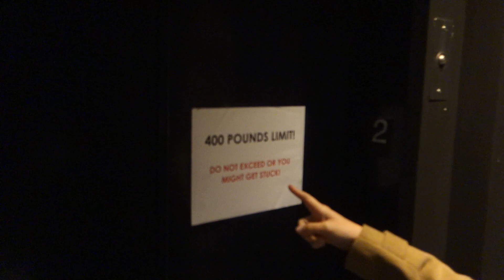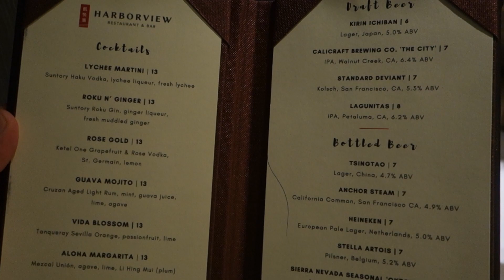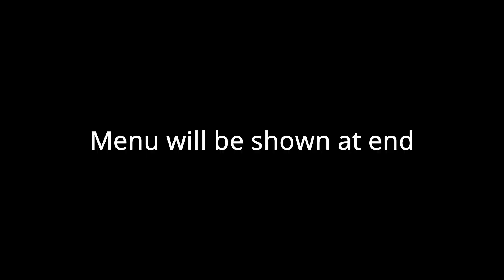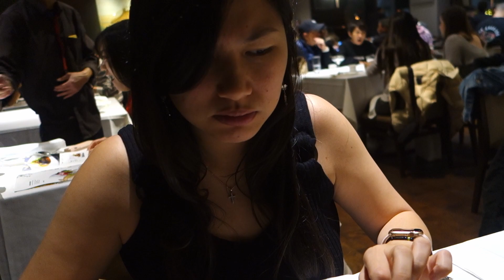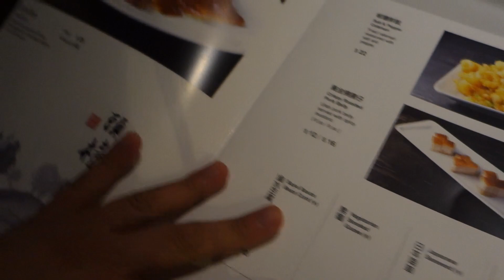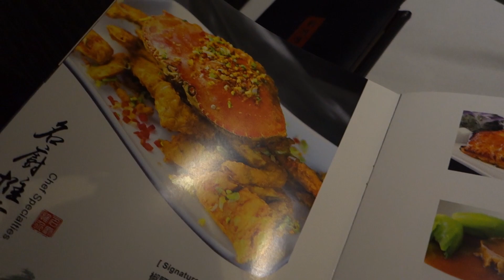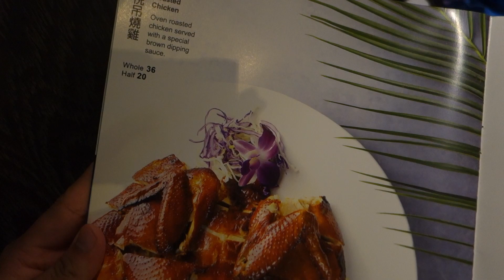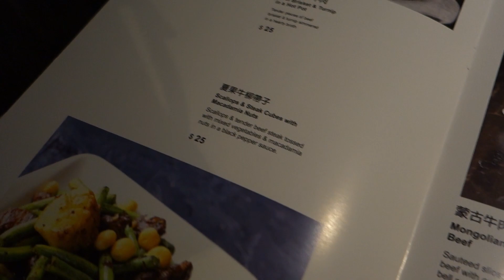WATCH US TRY HARBOR VIEW RESTAURANT IN SAN FRANCISCO, CA